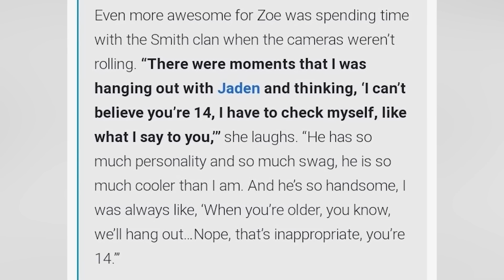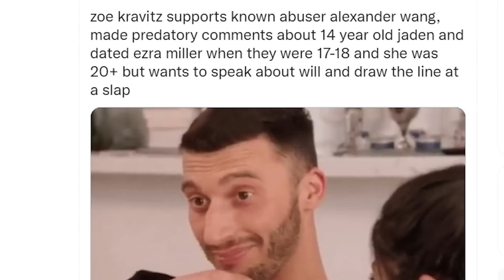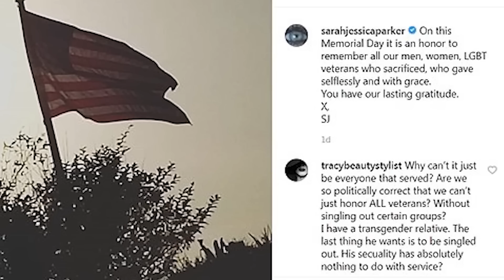Top 10 Cancelled Actors Who Will Never Be Cast In Hollywood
These actors were once considered some of the most promising stars in Hollywood, but their careers were quickly cancelled after their scandals were made public. As a result, these actors will never be able to show their face on screen again- and that's a shame! So, let's jump into Top 10 Cancelled Actors Who Will Never Be Cast In Hollywood right here on Top 10 Beyond The Screen.

Time Codes:
0:00- Cameron Diaz
16:10- Jessica Alba
25:00- Tom Felton
33:00- Jada Pinkett Smith
41:40- Will Smith

Edited By:
Michele